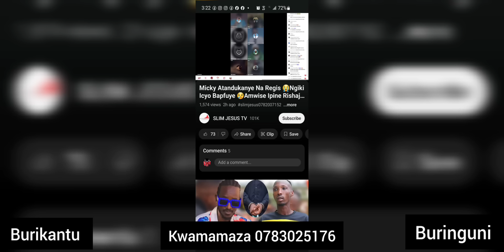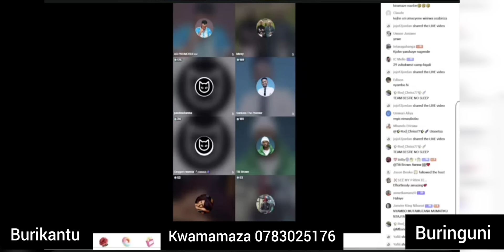🚨uko REGIS yafashe MICKY asambana😭CAPTAIN REGIS NIPINE RISHAJE